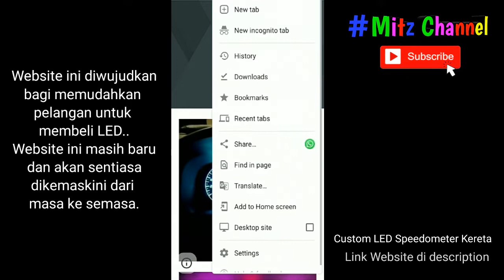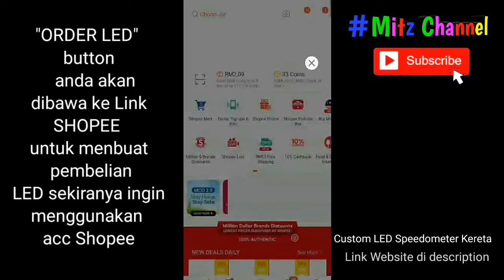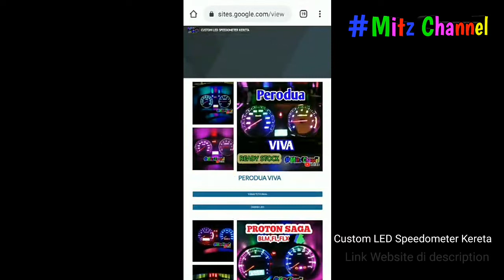Website Untuk Order LED speedometer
Website INI baru sahaja diwujudkan Dan sebarang kekurangan harap dimaafkan.

Website INI juga akan sentiasa dikemaskini dari masa ke semasa.

Bye byeeee..